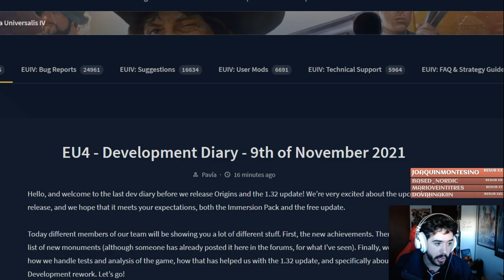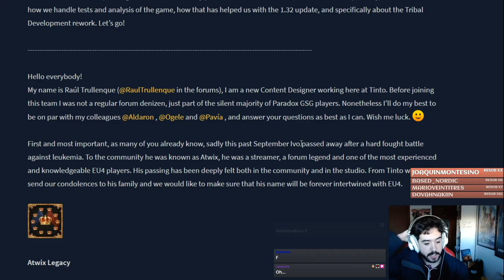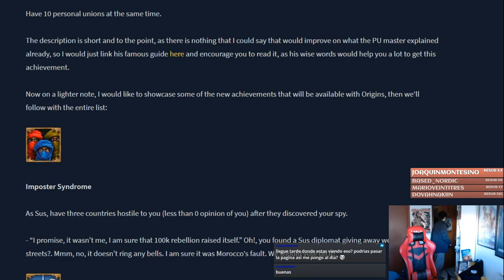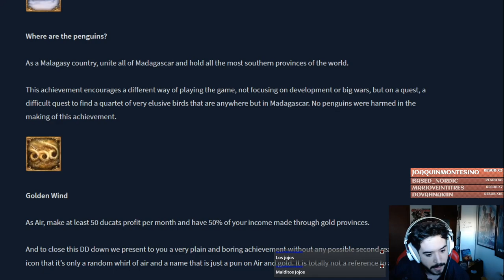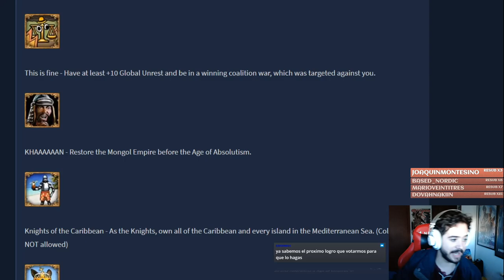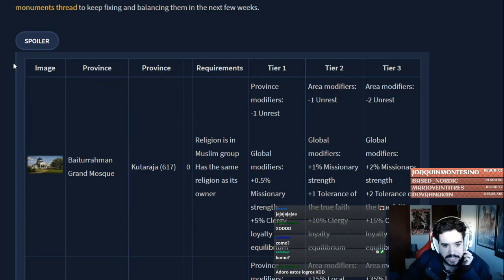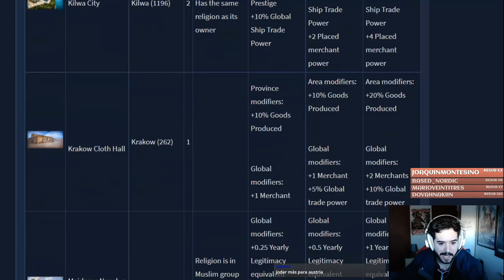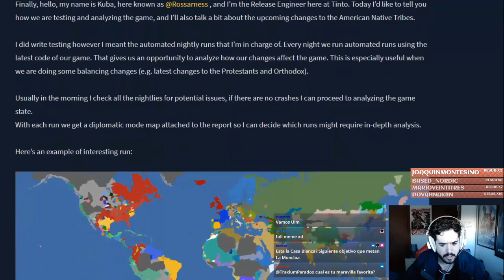Los NUEVOS LOGROS y MARAVILLAS de ORIGINS - Europa Universalis IV